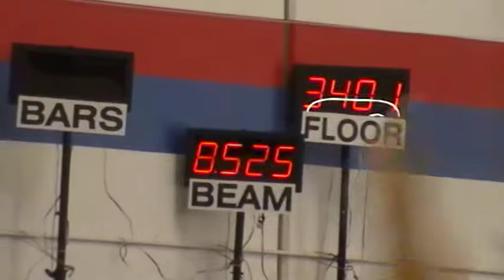Kiki Beam Routine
Kiki 1st Meet 2010
River City Classic